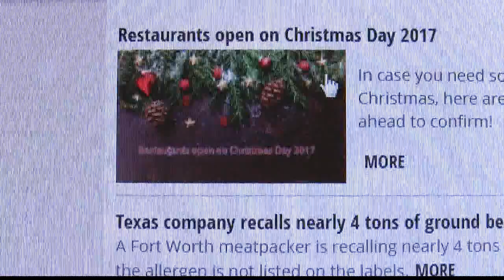Good Morning East Texas, fill-in